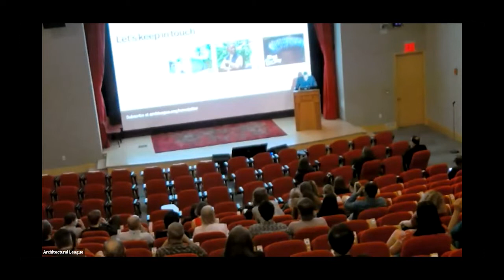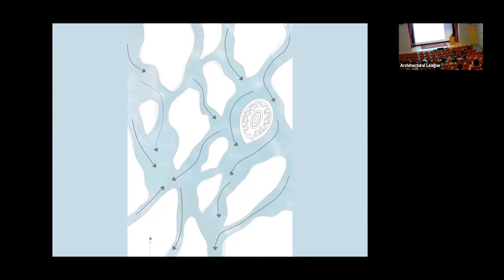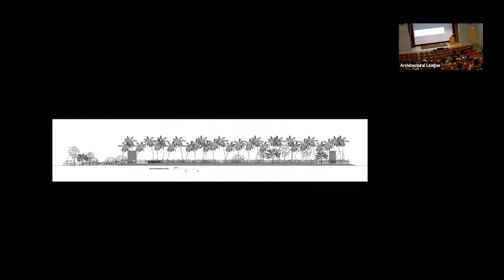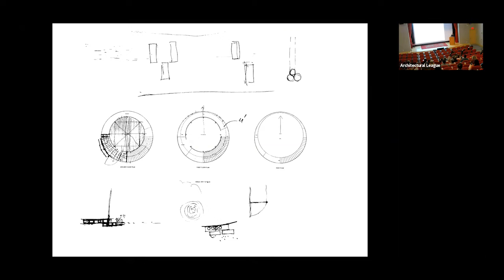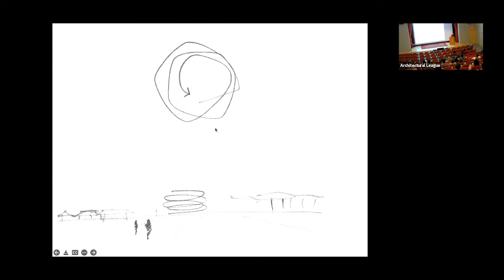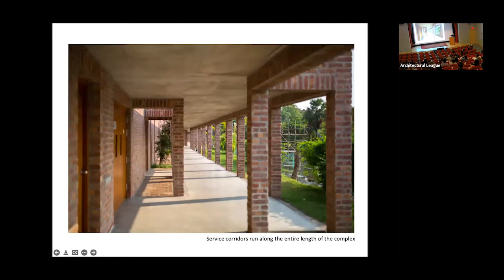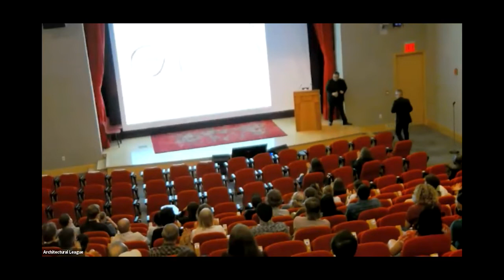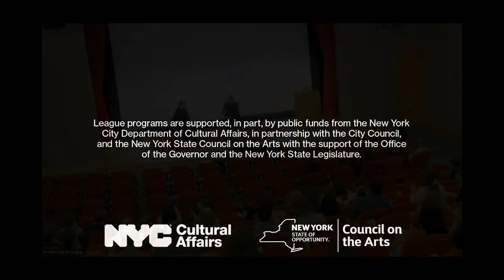Kashef Chowdhury/URBANA: Critical Response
In this video, Kashef Chowdhury, co-founder and director of Bangladesh-based URBANA, presents five of the firm’s completed humanitarian projects. Including Plinth Raising, a design to raise settlements in the Jamuna Brahmaputra river network region, to protect them against seasonal flooding; Ukhia Schools, a prototype school in a Rohingya refugee camp constructed entirely of bamboo; and Kuakata Cyclone Shelter, an exposed concrete cyclone shelter for which part of the work was finding a client to fund the building, the projects Chowdhury shares display his commitment to solving complex climate and migration challenges in resourceful ways. The presentation puts forth what Chowdjury deems necessary to architectural practice today: an aesthetic of responsibility.

The lecture is followed by a conversation with League president Paul Lewis, that touches on ideas of ruralism, how Chowdhury’s previous career in photography informs his work, and how architecture rather than taught must be inspired.

Current Work is a lecture series featuring leading figures in the worlds of architecture, urbanism, design, and art. The spring 2022 Current Work series focuses on architectural practices designing museums, schools, and cultural centers that contend with the complex legacies of place.